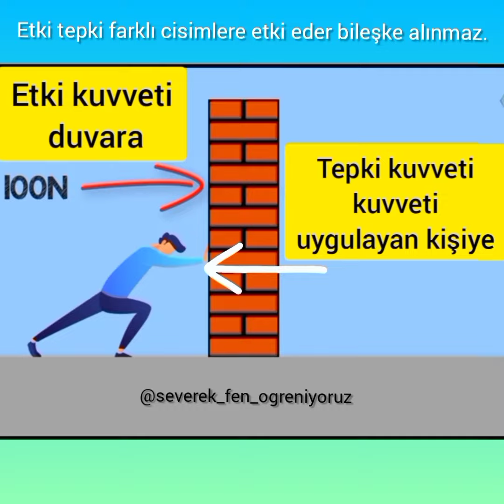Newton Kanunları, Etki Tepki yasası